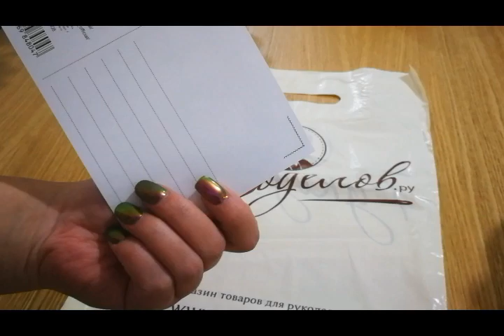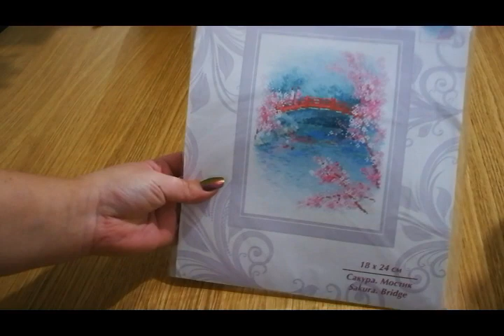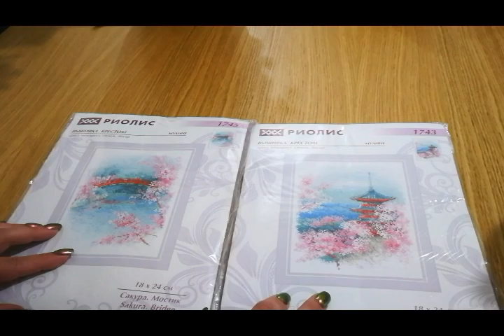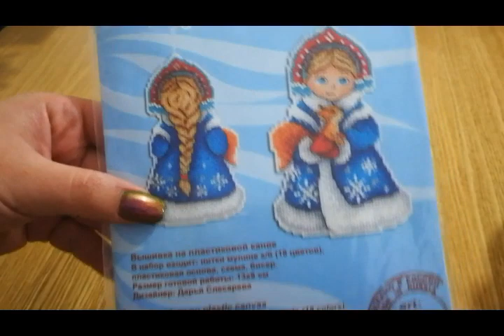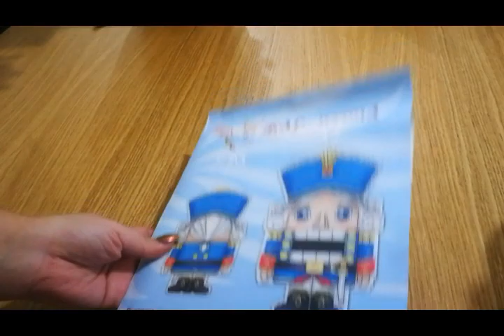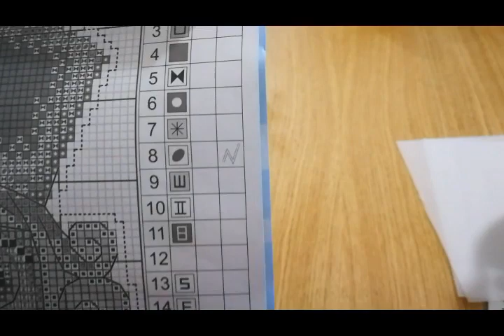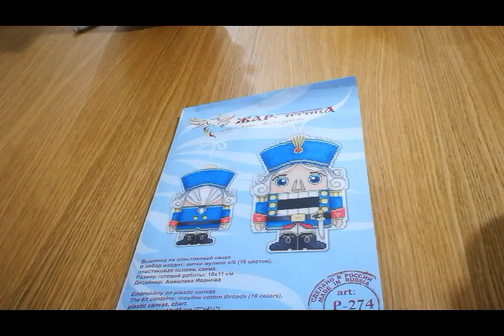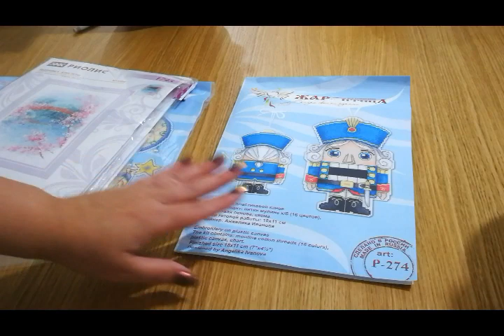FlossTube #16 SHOPPING!!! New kits from Riolis & Jar Ptitsa